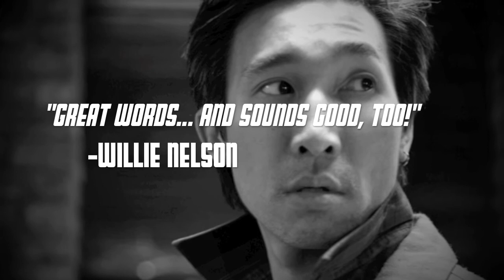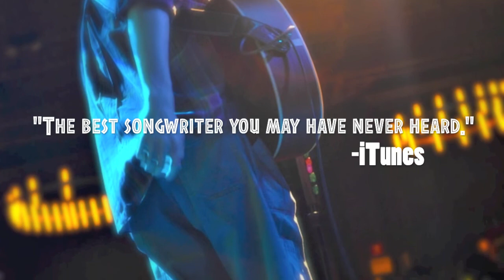KEVIN SO: COUNTRYSIDE - 2015 ALBUM PROMOTIONAL VIDEO (2:00)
Produced by Kevin So

Music excerpts from the 2015 album "COUNTRYSIDE"